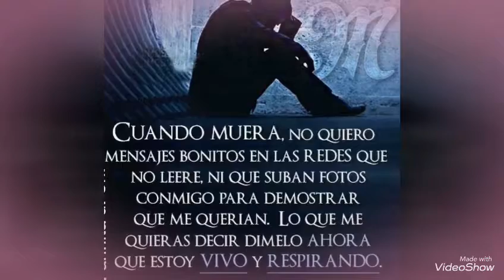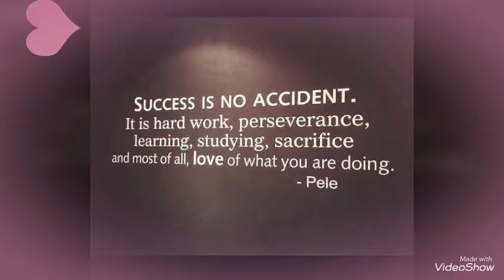Semana de la amistad♥️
Valentines